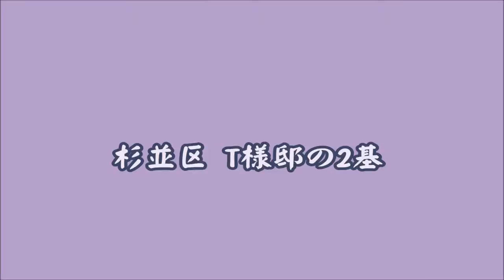水琴窟2基 東京都杉並区T様邸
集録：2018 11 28